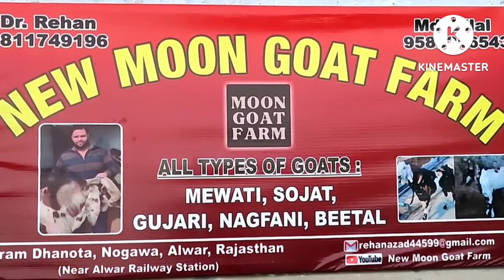Extreme Quality Gujri kid's for sale 😊 9811749196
New Moon Goat Farm